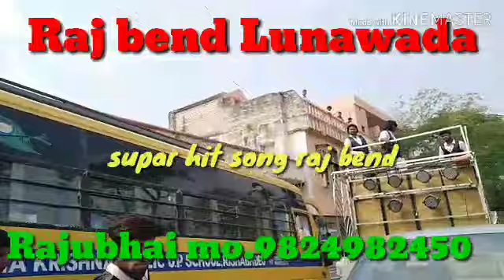Supar hit song Raj bend 2019